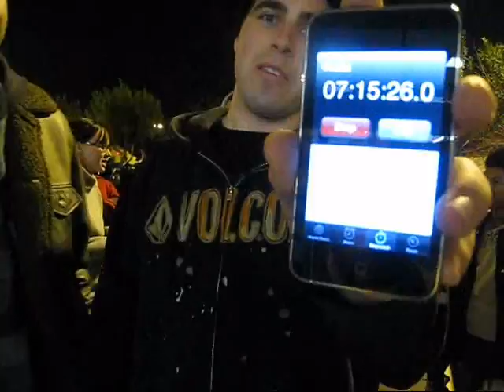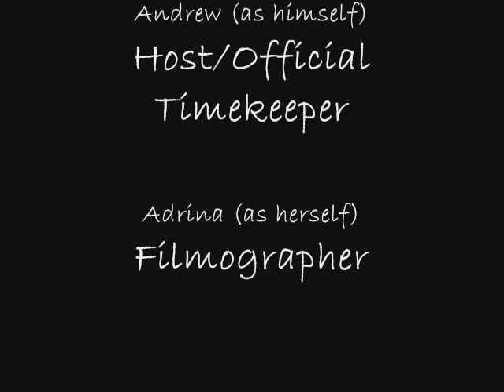Black Friday 2008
A video diary of the most incredible shopping day of the year.